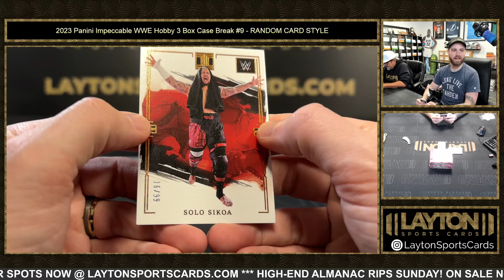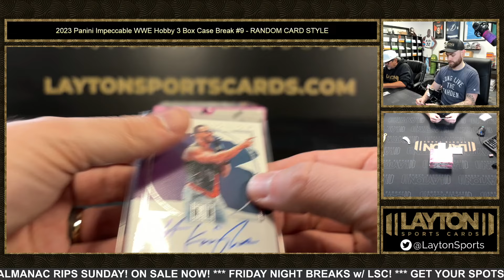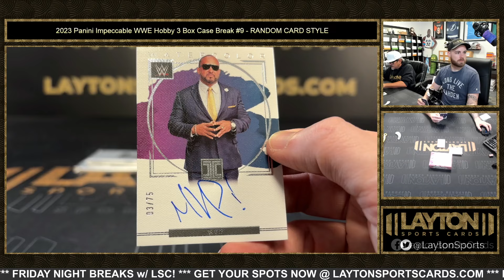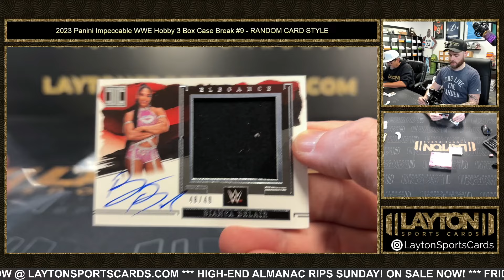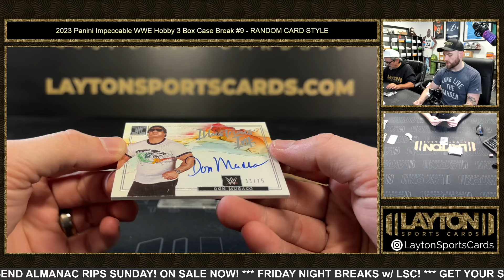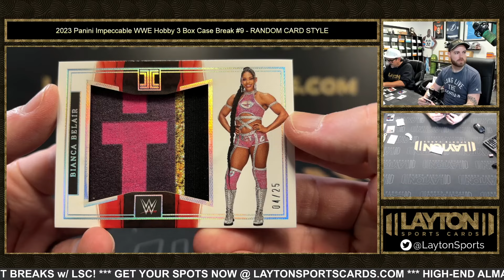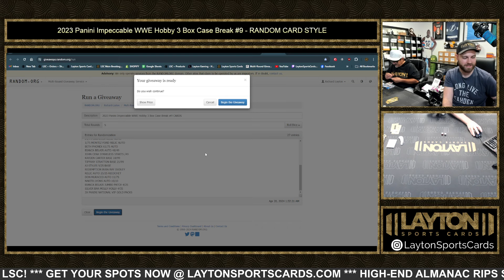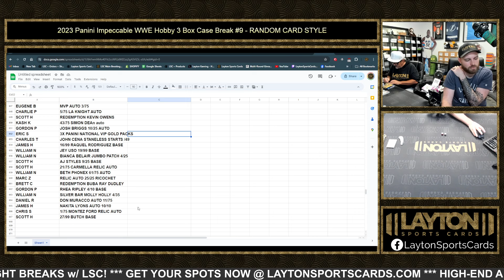2023 Panini Impeccable WWE Hobby 3 Box Case Break #9